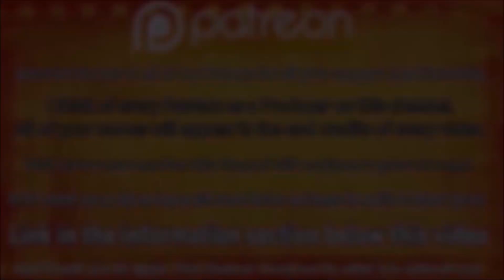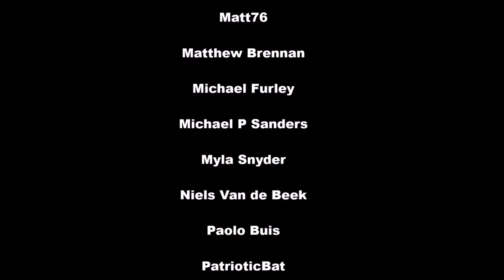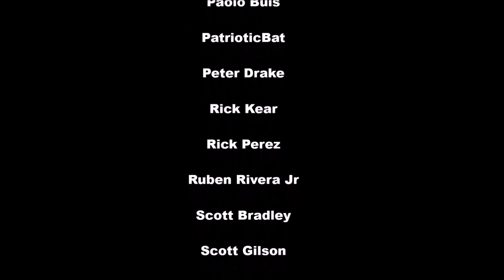SHADOW FERGO CUSTOM KNIFE FOR NECA ULTIMATE HALLOWEEN 2018 MYERS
Custom made knives. Real metal used and very sharp.